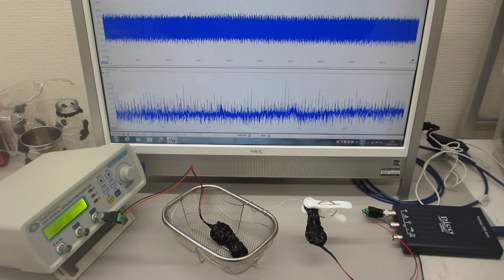超音波伝搬用具を利用した超音波制御実験（音圧データの測定・解析・評価）